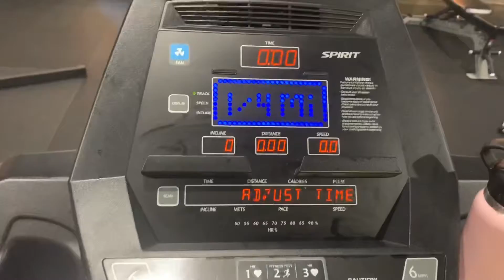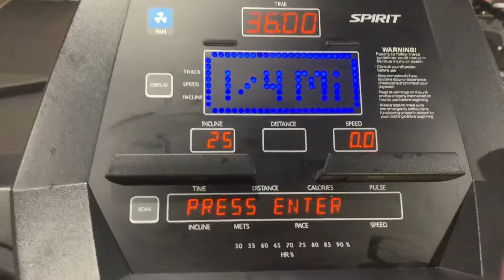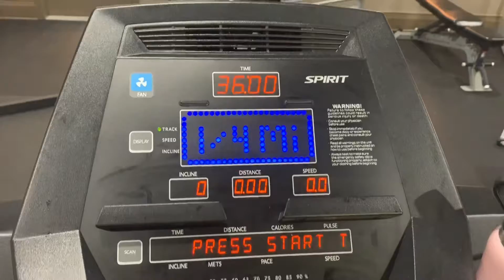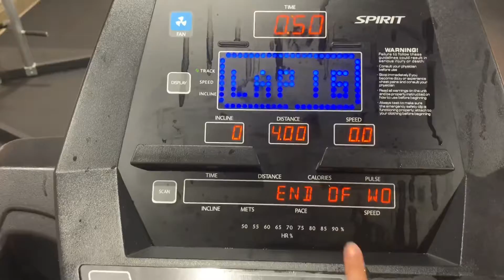Running Motivation! Before & After! Come Run With Me + Half Marathon Training?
Hiiiii beautiful people!

I have always LOVED running but even more so lately! Come run with me! I hope this gave you some motivation to get up and MOVE! It gives me so much energy and makes me feel so so good!

 Namaste!